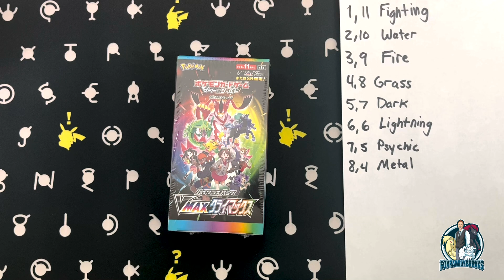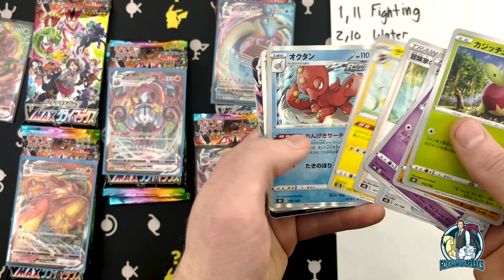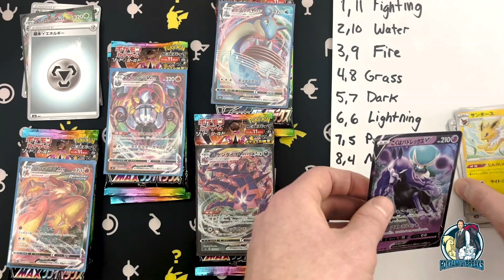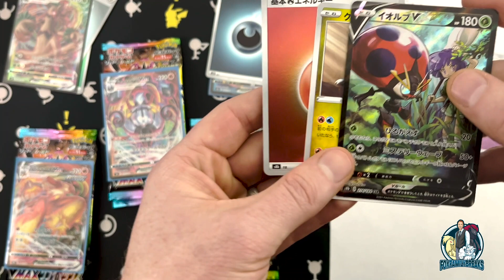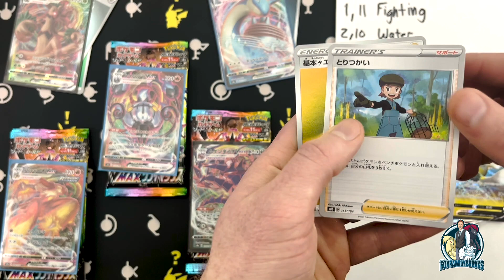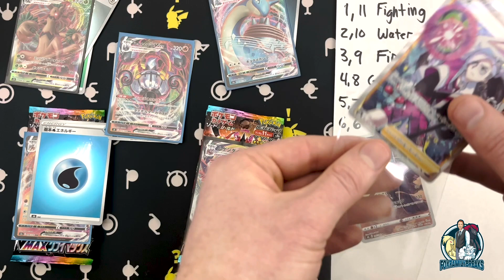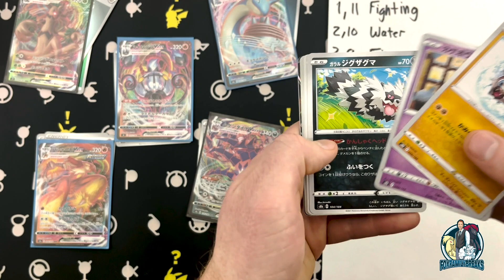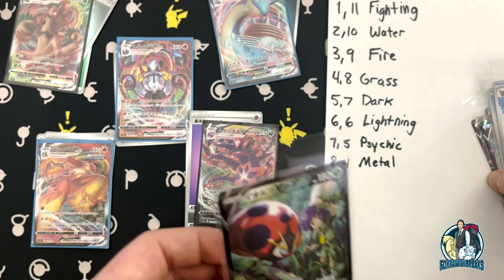VMAX Climax 3 - Thank you Callie!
It's time for another VMAX Climax Opening. Hopefully, I do not hurt my finger again. This time we are going to open the box and play the Fox Family Breaks Pokemon Blackjack Game. How many times do you think we will beat the dealer?

In today's game there are five contestants (watch the video to see who is playing). Pick your favorite of the five contenders and watch vicariously to see if you would beat the dealer. Eventually, we will make this a game that subscribers can play.
Here is how the game works:

1) Before the game starts, each energy is randomly chosen and given two values.

2) A Pokemon product is opened and divided equally amount two contestants. In this case, each of the five players receives two packs.

3) The first contestant opens his or her packs and matches the energy card with one of the two proposed values.

4) Once the constestant open both packs and know his or her value the dealer spins a wheel with 8 choices. 15-20, Blackjack, and Bust. The dealers result is compared to the contestant and the rewards are as followed.

a. Contestants Value is Lower than the Dealer - No extra prize. The contestant does keep all the cards in the two packs.

b. Contestants Value is Equal to the Dealer - Result is a Push it's a tie. The contestant receives one extra pack.

c. Contestants Value is Greater than the Dealer  - We have a winner! The contestant receives two extra packs!

d. Contestant Hit Blackjack! - We have an Ultra Winner! The contestant receives one of two prizes either 10 Booster Packs or a Mystery Slab.